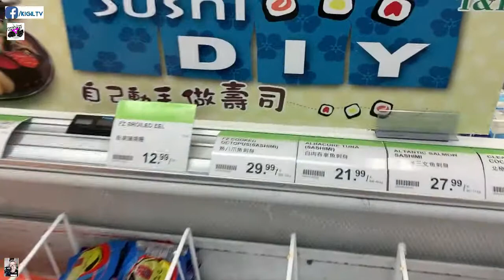ITSURA NG PALENGKE SA CANADA! A Day In A Life Of A Nurse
Feel ni mama mag SINIGANG NA BABOY kaya nga naman sugod kami sa pinaka malapit na asian supermarket dito sa Calgary! Nakakaloka ang presyohan teh! Nakakapangilabot!

*Kung di ka pa nakakajoin sa FB page ng Kigil Sqaud, ano pang wetlungs mo bes?? JOIN NA!!